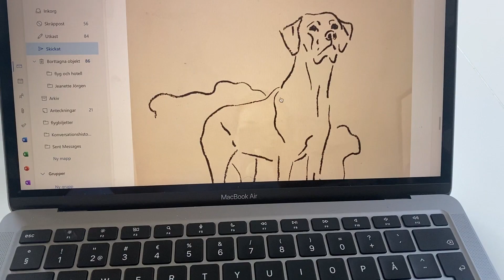DET HÄR ÄR SJUKT!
Jag gör något som är helt oväntat och olikt mig. Jag ska åka till Stockholm och göra en betydelsefull tatuering! Häng med!